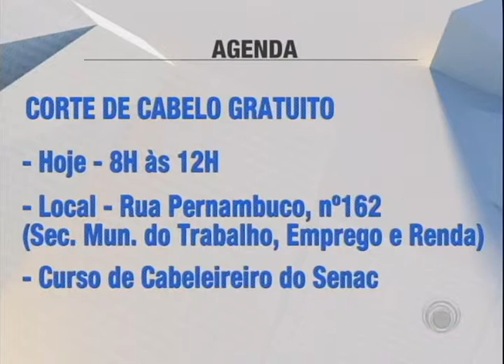Confira a agenda desta segunda-feira